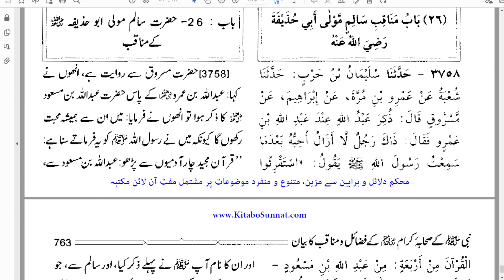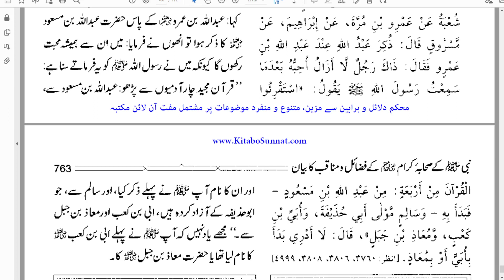Bukhari 15 | 037B | Kitab al Manaqib Khalid Bin Walid ra Salim Mula Ibi Huzaifa ra Hadith 102 103